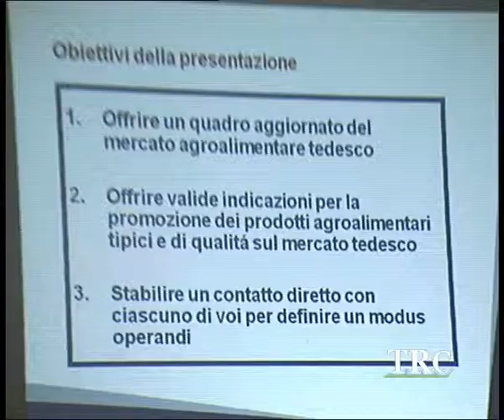Opportunità di investimento in Germania.-- TRC -- Tele Radio Canicattì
"L'internazionalizzazione delle eccellenze siciliane". È stato chiamato così il workshop ospitato ieri pomeriggio dal Comune di Ravanusa per nuove opportunità di investimento nel mercato tedesco. Gli operatori economici della zona si sono confrontati con la Camera di Commercio Italiana per la Germania, in un'iniziativa voluta dall'ente camerale di Agrigento, inserita nel progetto Qlt dell'Archeoclub di Campobello.